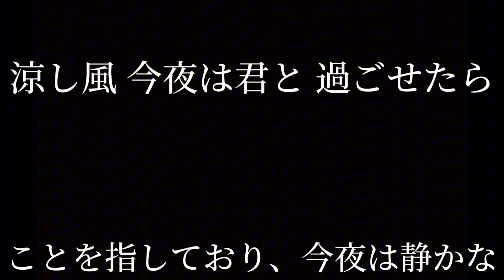自分が作った俳句を紹介するよ